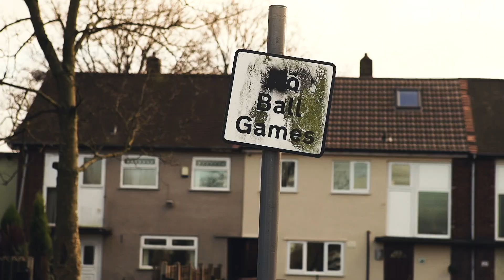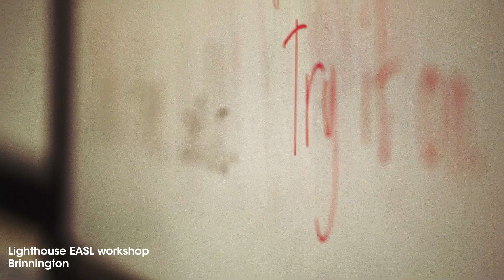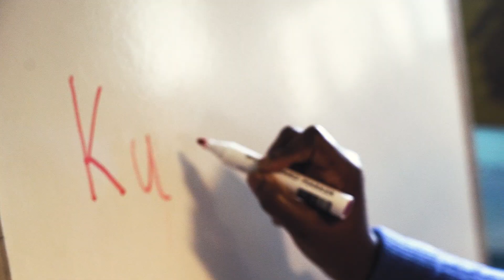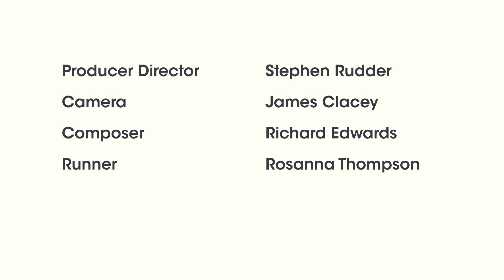This is Ours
Communities in Brinnington, Keighley and Kingswood and Hazel Leys share in their own words how they are tackling issues in their areas to change the lives of residents for the better. This film is part of a final report from our 18 month research project with IVAR, The Future for Communities: Perspectives on power